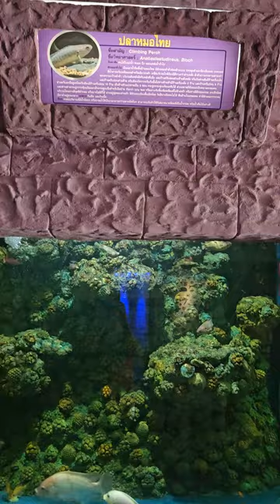ปลาหมอไทย